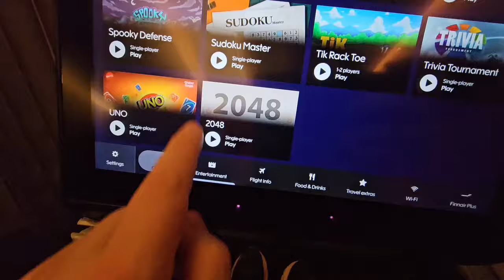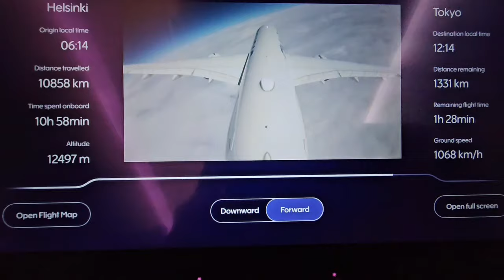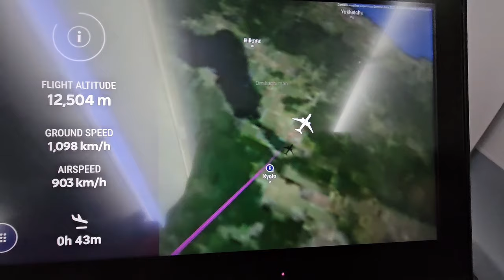Robin på eventyr i Japan #1 | Reisen til Japan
Dette er starten på min livs beste ferie til den fjerne Japan. Sammen med to gamere.